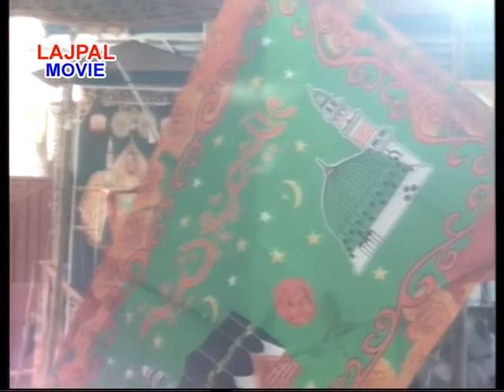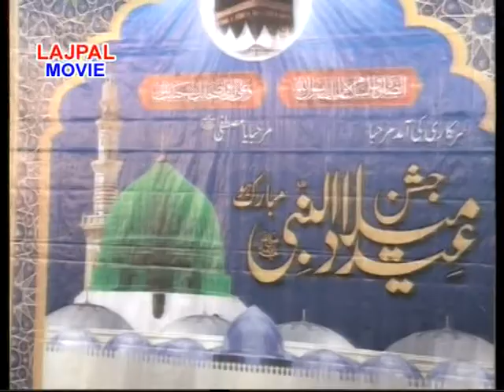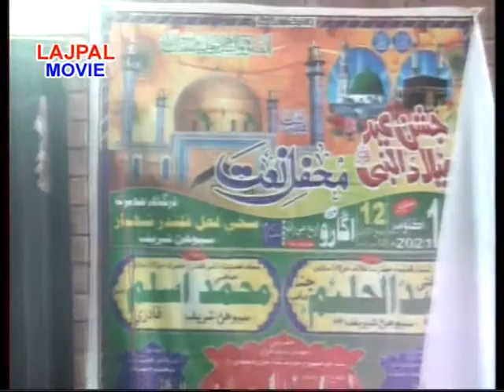Molana Ubedullah Dahri Sindhi Bayan Jashn E Eid Milad Ul Nabi 2021 Full HD LAJPAL MOVIE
HAMARE CHANNEL PE AP KO HAR SUNNY ULMA KA SINDHI BAYAN URDU BAYAN OR NAAT SHAREEF MOLOOD SHAREEF MIL SAKTE HEN
MUFTI ABDUL RAHIM SIKANDARI
HAZRAT ALAMA MOLANA  HAJJI IDREES DAHRI
 HAZRAT ALAMAMOLANA ALAM JATT  NAEEMI
HAFIZ ALI AKBAR  PEER DIlBAR SAIN

LAJPAL MOVIE

Following Points We Will Cover in this Video:
1- islamic video
2- butiful nat
3- sindhi byan
4- jalsa
5- islamic norlage